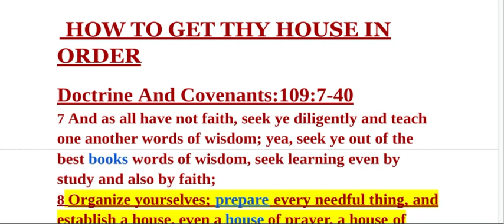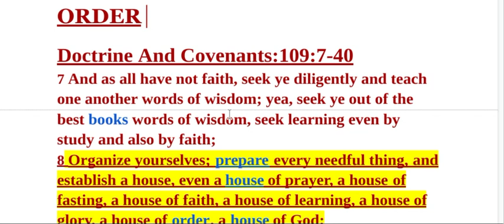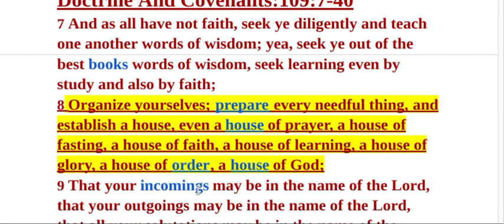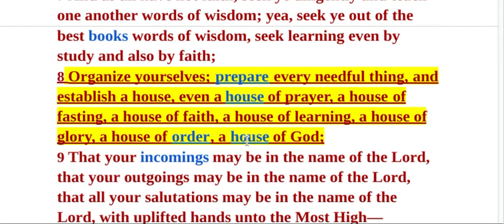Set Thine House In Order ( With Sound)